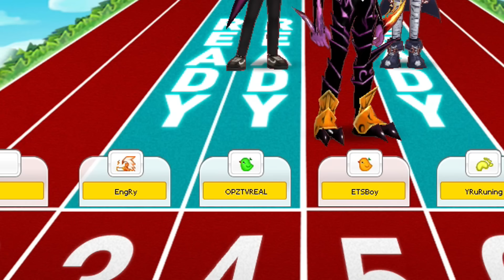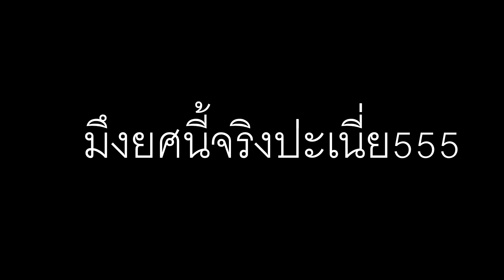ความเร็วระดับนี้ ตามทันได้ไง!